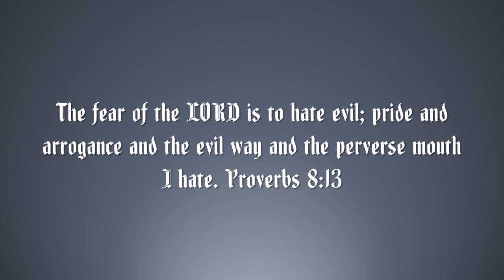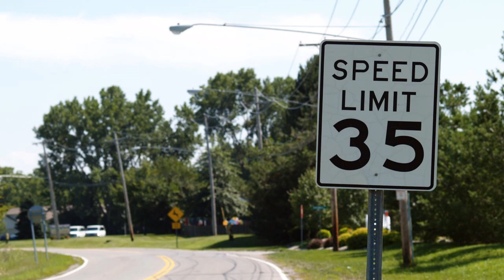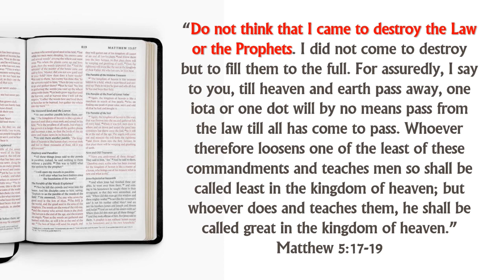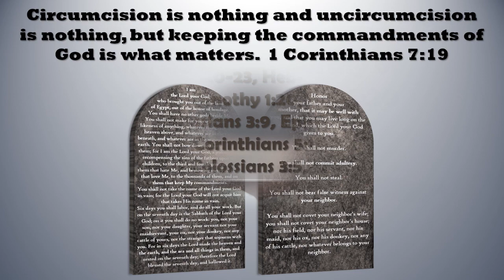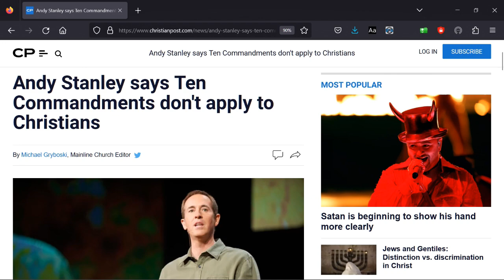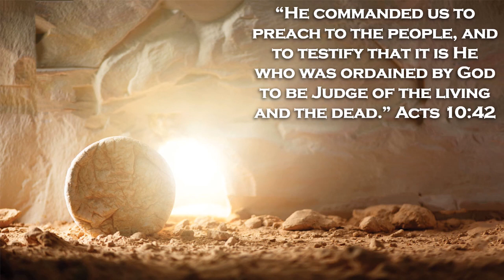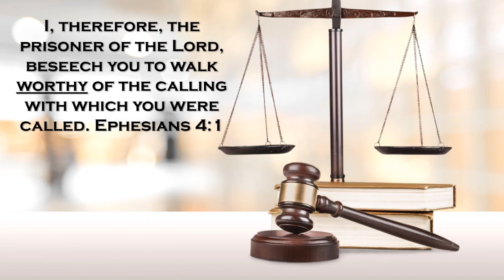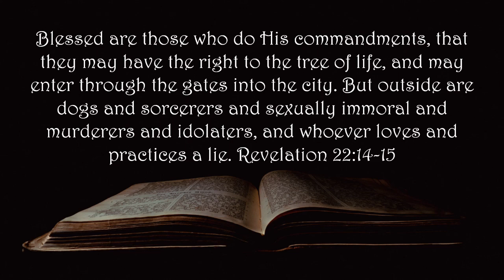The Law, Grace, and the Gospel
Does the cross of JESUS abolish or reinforce the Commandments of GOD? Is the grace of GOD incompatible with GOD's Commandments? Does Scripture warn us to beware of keeping the Commandments or to beware of the error of lawlessness? Please join us as we learn the truth about the Gospel that the Apostles preached.